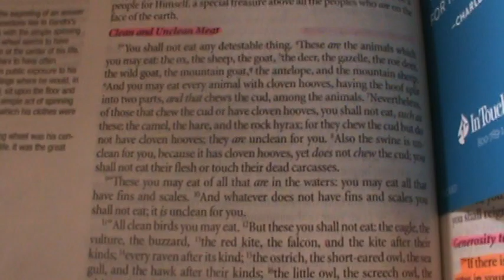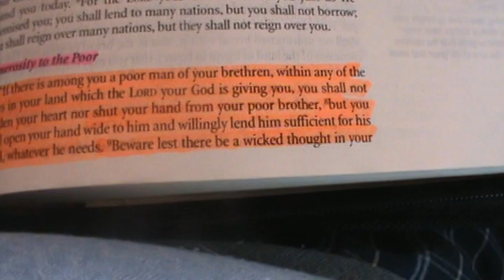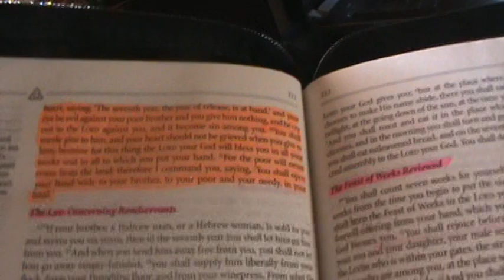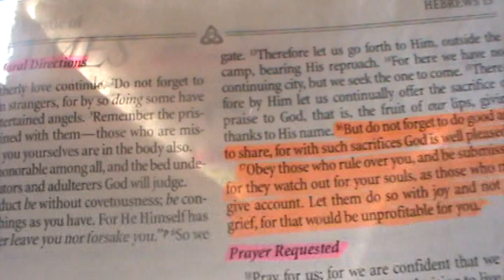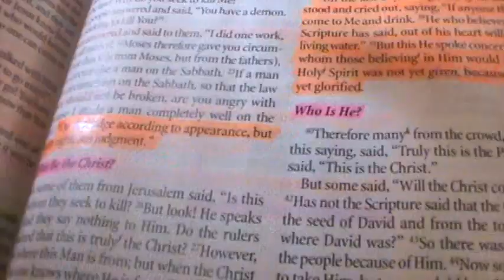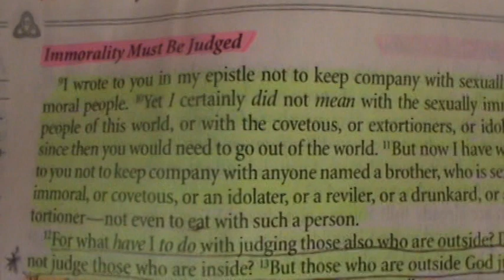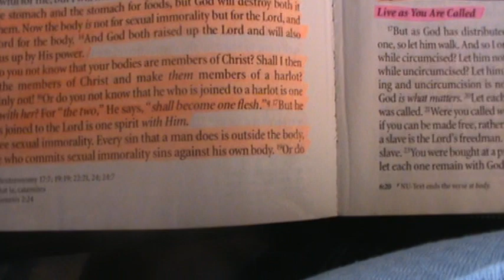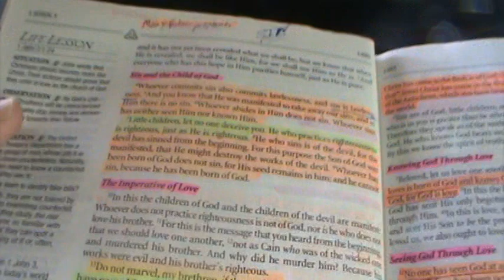Preaching that there are many verses in scripture taken out of context and twisted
There are many scriptures in the Bible taken out of context and twisted to mean something other than what it is meant to say.